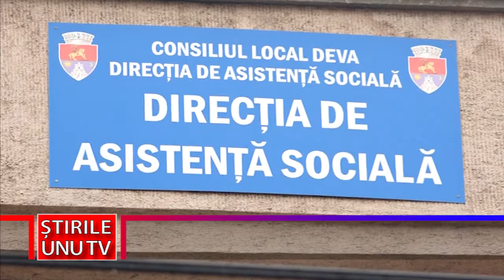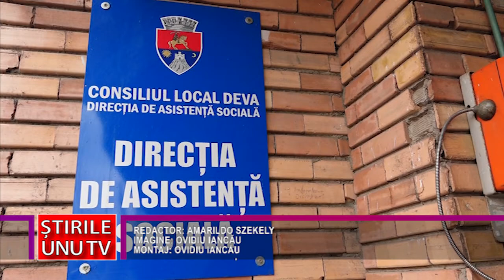DAS DEVA ARE DE RECUPERAT 50 DE MII DE LEI DE LA PERSOANE CU DIZABILITĂȚI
Persoanele cu dizabilități au drepturi, dar și obligația de a anunța schimbarea domiciliului, iar aparținătorii, au la rândul lor obligația de a anunța decesul persoanei cu dizabilități. Numai că, nu toată lumea respectă obligațiile. Direcția de Asistență Socială Deva are de recuperat, numai de la două persoane, aproape 50.000 de lei.